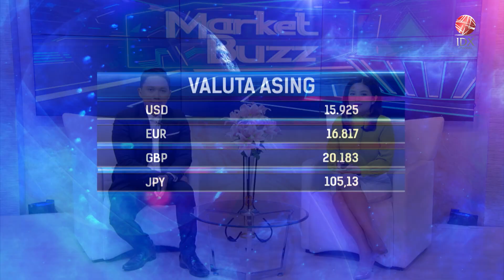Update Penutupan Bursa AS dan Eropa | IDX CHANNEL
Kondisi pelemahan juga masih sejalan dengan bursa saham Wall Street yang ditutup melemah pada Rabu (27/11) dengan Nasdaq memimpin kejatuhan karena saham teknologi melemah pada malam Thanksgiving, investor juga khawatir mengenai Federal Reserve yang mungkin akan berhati-hati dalam pemotongan suku bunga setelah data inflasi Amerika Serikat yang sangat kuat.